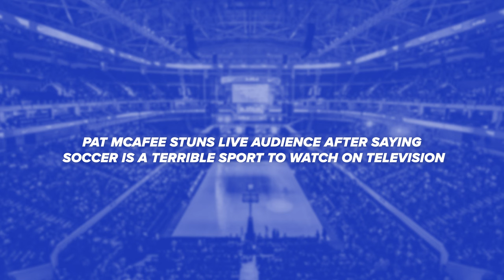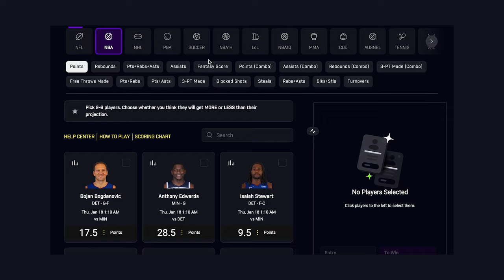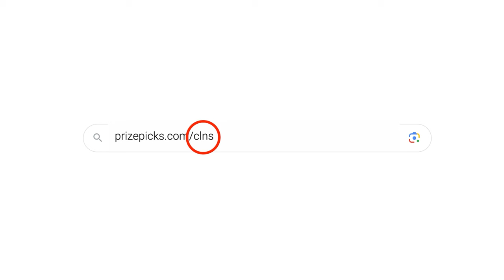Shannon Sharpe Totally Stuns ESPN Panel With His Absolutely Insane Lebron James Patrick Mahomes Take